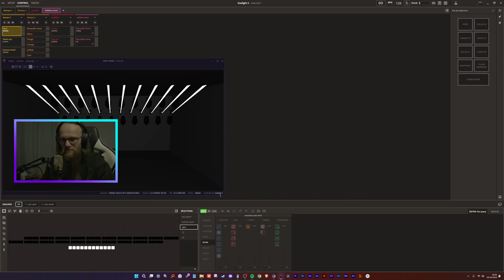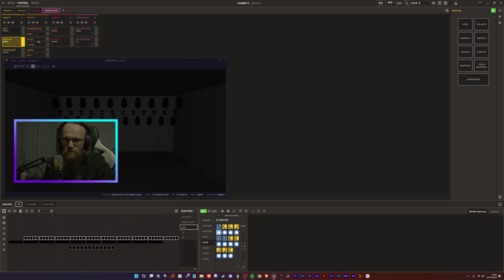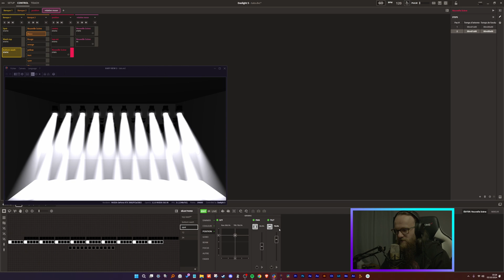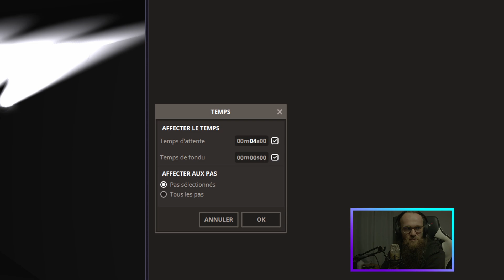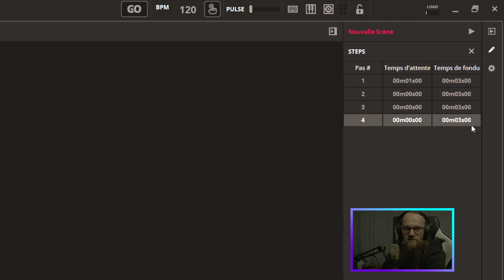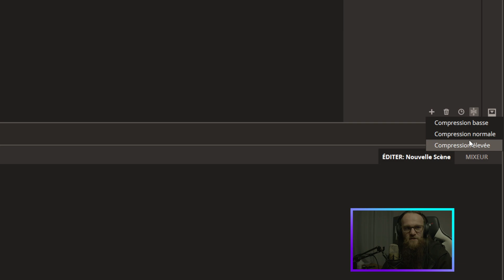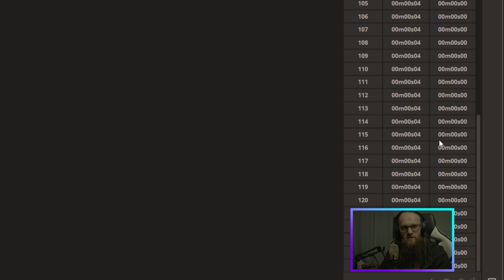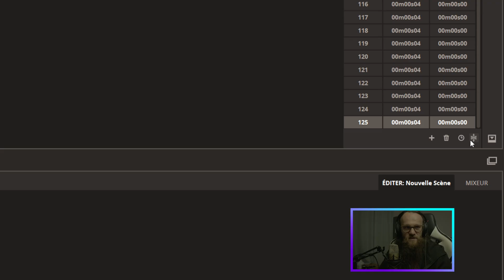Tutoriel de Programmation lumière dans Daslight 5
Besoin d'aide en privé sur tes projets ?